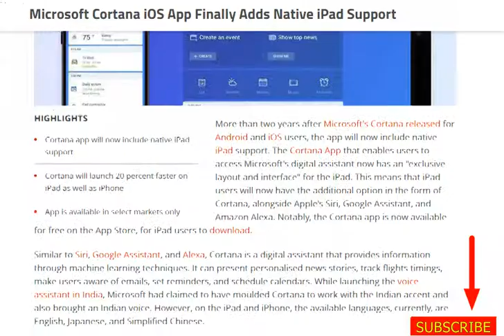tech news:Microsoft Cortana iOS App Finally Adds Native iPad Support